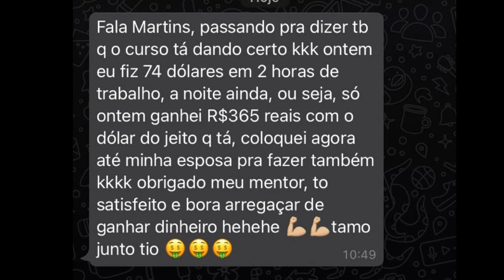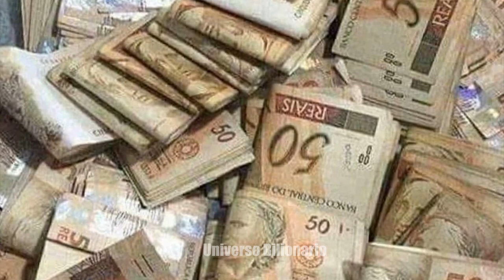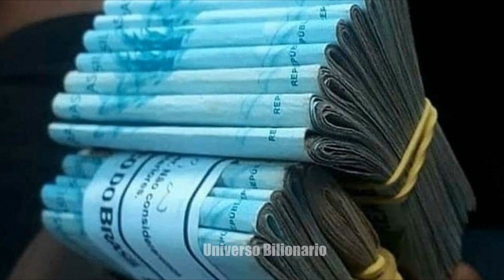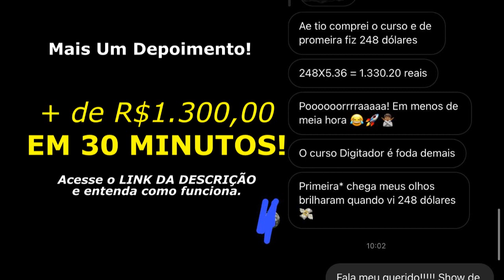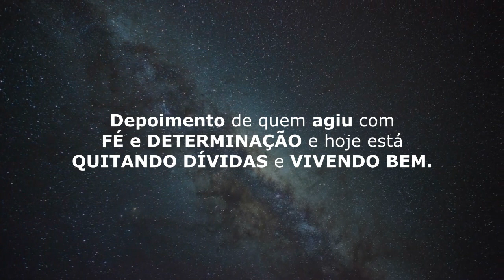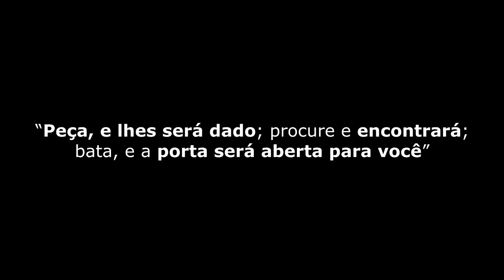A LEI DA ATRAÇÃO: FINJA que JÁ É UMA PESSOA RICA para ATRAIR MAIS DINHEIRO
❤️ ÚLTIMOS DIAS: Método ÚNICO e SIMPLES para FATURAR mais de R$4.300,00 por MÊS sem precisar vender NADA, apenas DIGITANDO para GRANDES EMPRESAS diretamente da sua casa em Home Office. Basta ter um CELULAR ou COMPUTADOR e Conexão com a INTERNET!

URGENTE: Veja isso RÁPIDO pois estão querendo tirar do AR!

❤️ COMPROVADO - Ganhar na LOTERIA: Quanto mais RÁPIDO você aplicar as dicas abaixo mais RÁPIDO colherá os seus R$ frutos!!!

Neville Goddard Brasil em português. BobProctor em português. Dublado.

É possível ficar rico com a lei da atração sim.

Este é o Canal: Universo Bilionario, Universo Bilionário, universobilionario universo bilionario, universo bilionario, universo, bilionario